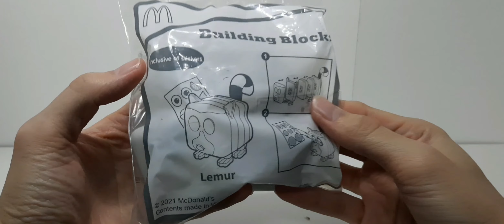【McDonald's Happy Meal Toys】Building Blocks Lemur 積木狐猴